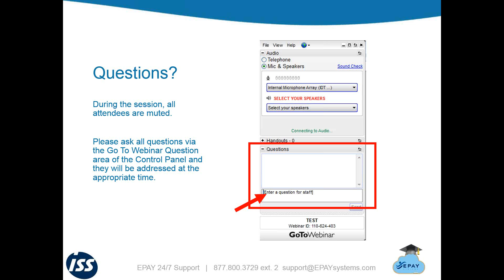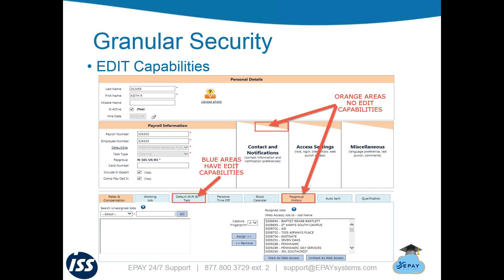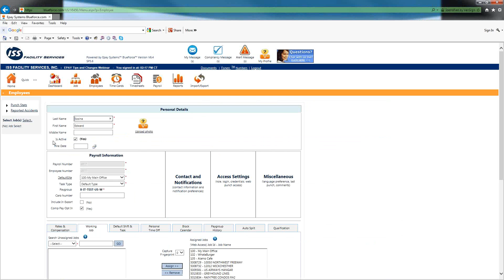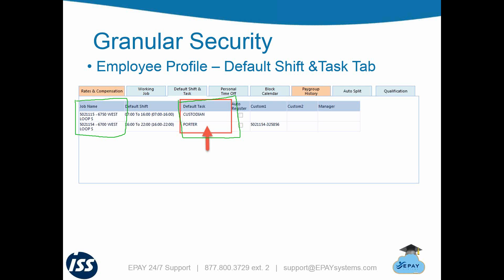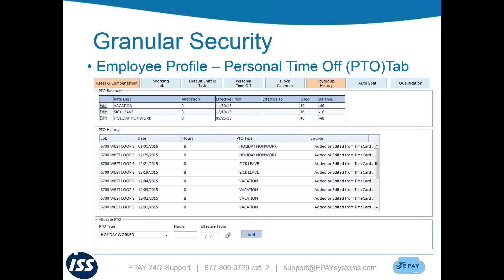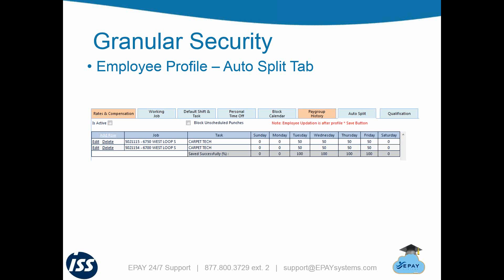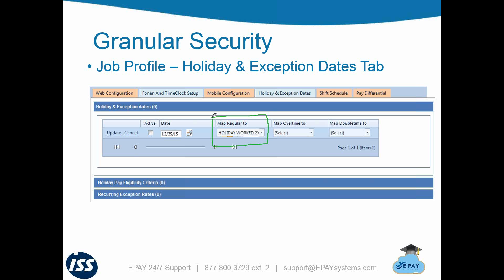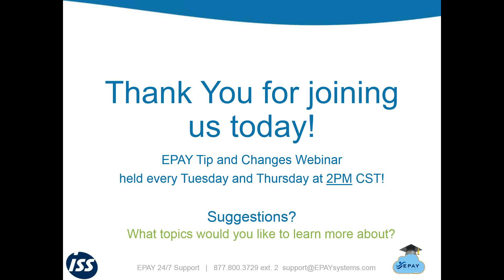EPAY for ISS Facility Services: Epay Tips and Changes Webinar Held 01/14/16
EPAY Tips and Changes Webinar For the Week of January 11, 2016 - Held 01/14/16 [2 of 2]